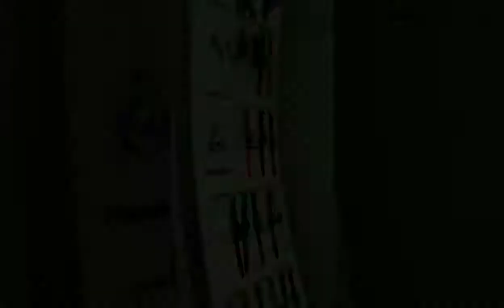Explore Macau - Part 2